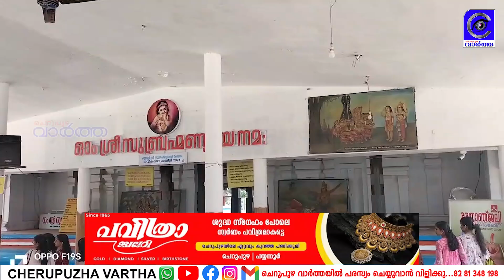പയ്യന്നൂർ സുബ്രഹ്മണ്യ സ്വാമി ക്ഷേത്രത്തിൽ പ്രസിദ്ധമായ കളഭ സദ്യ നടന്നു.